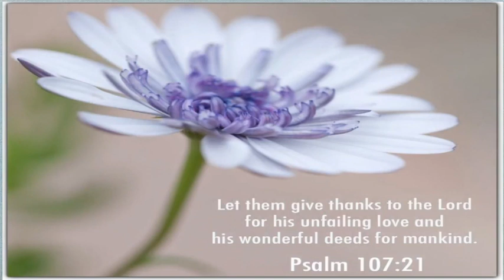NLBC - Back To Normal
Message from April 16th: Back To Normal

John 20:19-31